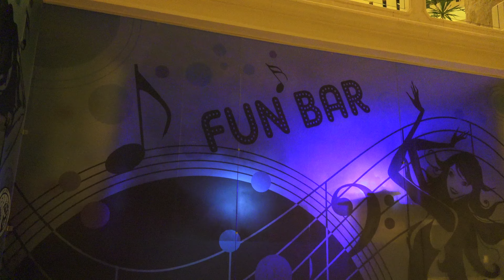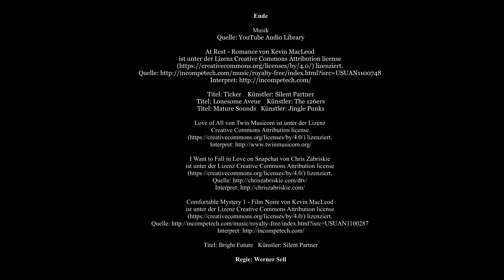4K Sahl Hasheesh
Sahl Hasheesh - Citadel Azur Resort (Ägypten)

gefilmt mit der Sony FDR-AX100E und der GoPro Hero4 Black

Schnitt mit dem Movie Studio Platinum 13.0

Titel: Ticker    Künstler: Silent Partner
Titel: Lonesome Aveue    Künstler: The 126ers
Titel: Mature Sounds   Künstler: Jingle Punks
Love of All von Twin Musicom ist unter der Lizenz
I Want to Fall in Love on Snapchat von Chris Zabriskie
Titel: Bright Future   Künstler: Silent Partner